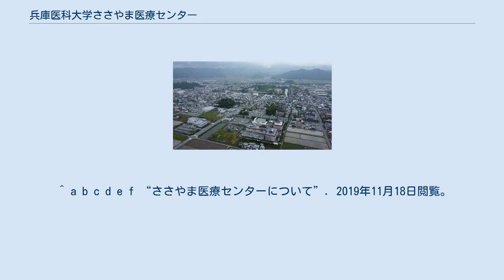兵庫医科大学ささやま医療センター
兵庫医科大学ささやま医療センター（ひょうごいかだいがくささやまいりょうセンター）は、兵庫県丹波篠山市にある、兵庫医科大学の付属病院（篠山キャンパス）である。
 1952年に開設された国立篠山病院を起源とする。
その後、国立病院・療養所の再編成計画に伴い、国立篠山病院は学校法人兵庫医科大学に譲渡された。
 丹波地域の基幹病院で、へき地での勤務や総合診療の経験を積んだ医師と、本院（西宮キャンパス）から赴任してきた専門医が勤務し、地域ニーズに応じた診療体制を整えている。
また、若手研修医や兵庫医科大学・兵庫医療大学の実習生を積極的に受け入れるなど、医療人の育成の場にもなっており、総合診療（プライマリ・ケア）に注力するほか、高齢化が進む丹波地域の特性に応じた地域包括ケアにも取り組み、地域包括ケア病棟、在宅サポート入院、訪問診療にも注力。
地元出身の医師やスタッフが多い。
 （非常設科） この節は医療機関に関して執筆中です。
 ^ a b “兵庫医科大学ささやま医療センター - 3分でわかるささやま医療センター”. 2021年5月20日閲覧。
 ^ a b c d e f “ささやま医療センターについて”. 2019年11月18日閲覧。